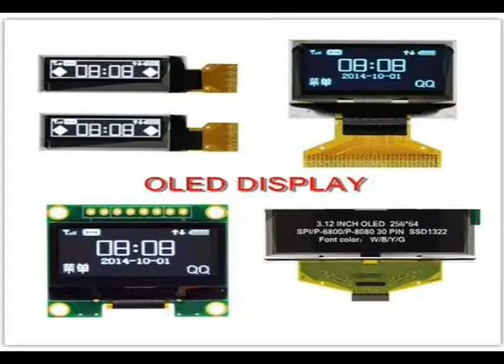128x64 LCD Display Module Electronic High Reflectance Square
High quality of 12864 lcd display module provider from Shenzhen, China.